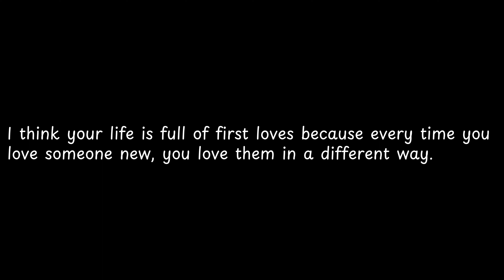I think your life is full